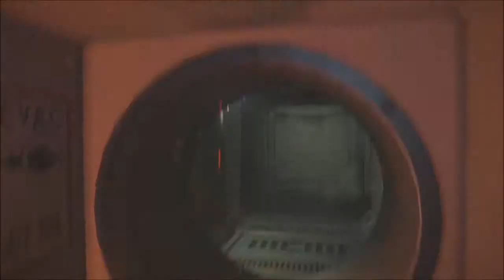Let's Suffer (Play) "Alien Isolation" *Alptraum* #48 Die Evakuierung der Habitatstation [PS4/HD]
Nachdem wir erfolgreich aus dem Dreikampf geflohen sind, machen wir erst kurzen Prozess mit einem leichtfertigen Androiden und starten ein neues Katz- und Mausspiel mit dem Alien in einem Areal mit zu vielen Räumen...